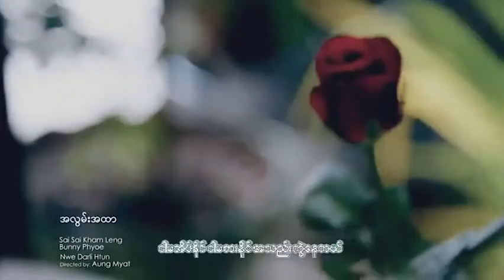Ah Lwan Ah Htar Sai Sai Kham Hlaing, Nwe Darli Tun Date Date Kyal DVD Album